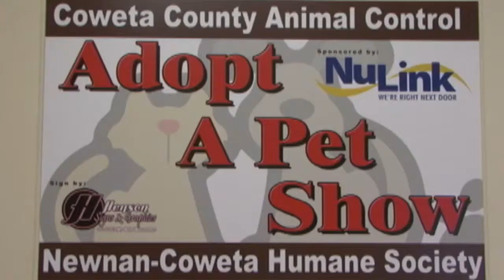Final AdoptAPet 20171120